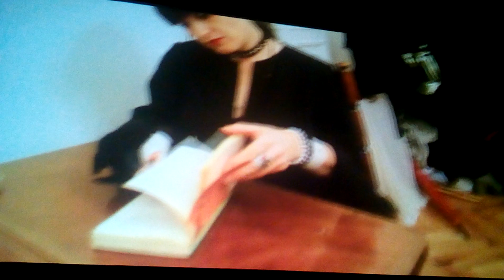SZWECJA TEŻ NIENAWIDZI CZESKIEJ LICHWY OF PROFICREDIT/A ONR OD CZEGO???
BLOODY